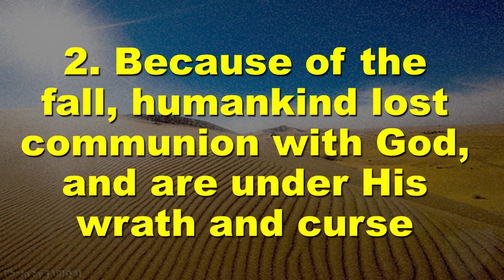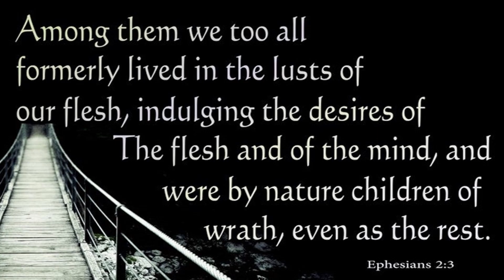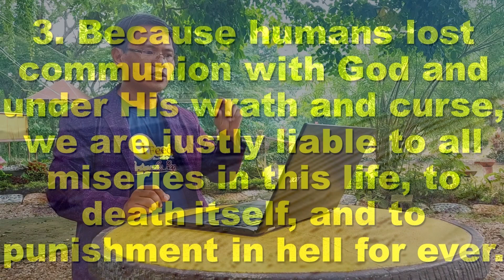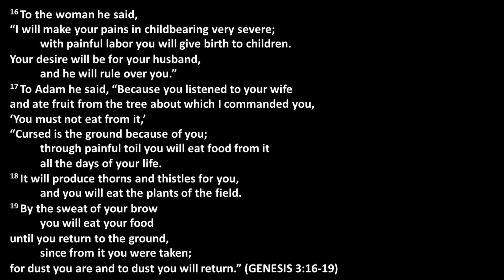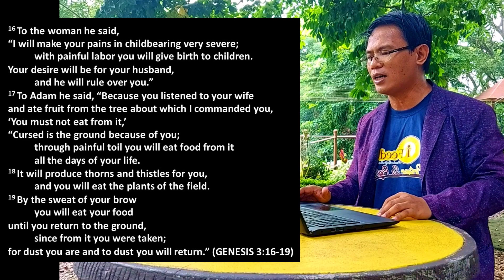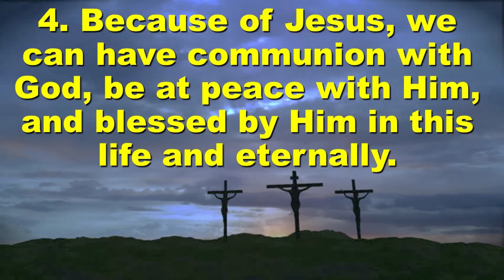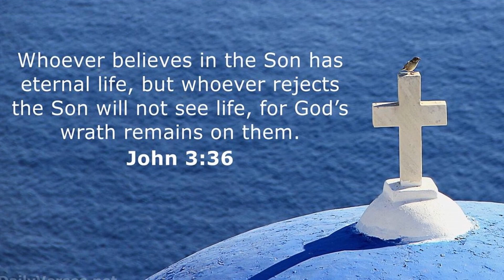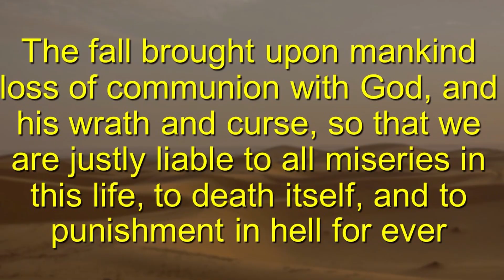Shorter Catechism Questions: What Misery Did the Fall Bring Upon Mankind? by Dr. Laurence Gatawa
Shorter Catechism Questions
What misery did the fall bring upon mankind?
Westminster Shorter Catechism #19
Life’s Misery Because of Sin
The fall brought upon mankind loss of communion with God, and his wrath and curse, so that we are justly liable to all miseries in this life, to death itself, and to punishment in hell for ever.